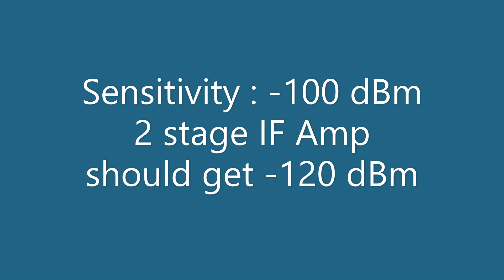Broadcast FM Rx discrete components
FM receiver build using discrete components